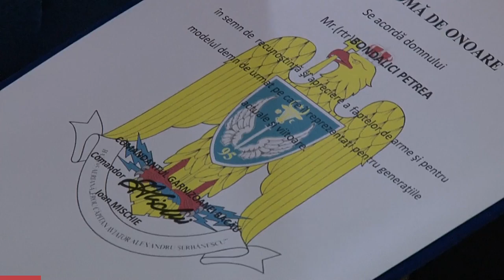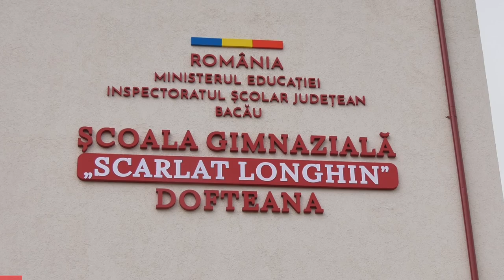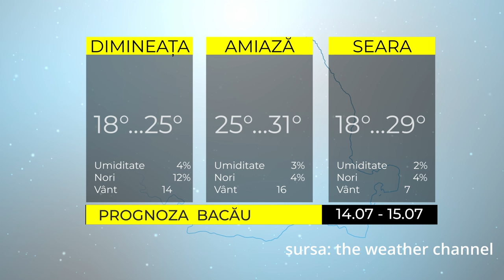ȘTIRILE ACUM TV | 14-15.07.022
Iată care sunt cele mai importante titluri ale ediției:

- Onor unui veteran de război care a atins 100 de ani de viață
- Școala ”Scarlat Longhin” Dofteana, unică în Bacău
- A inceput numărătoarea inversă până la Trofeul Gura Văii